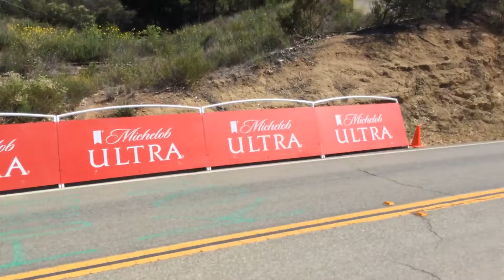Amgen TOC Stage 8, Rock Store climb #2 of 3. Main peloton